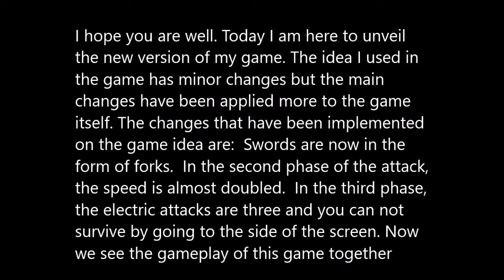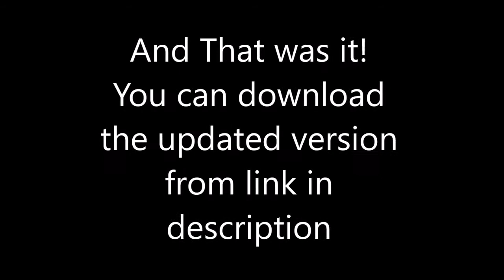The Henperor (Finally, updated!)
The updated game of last video.